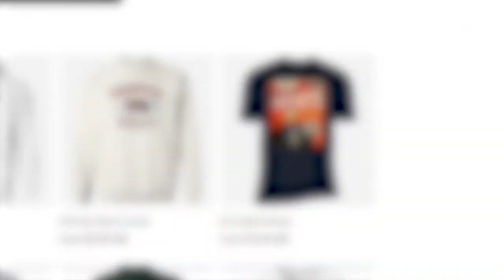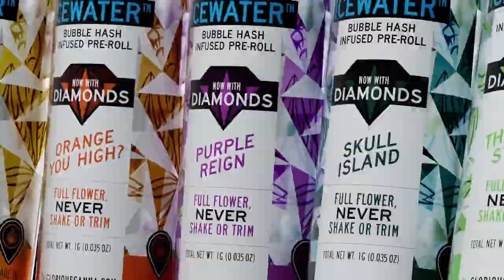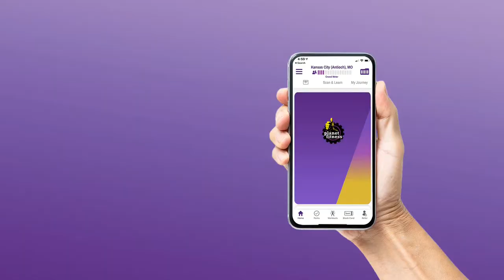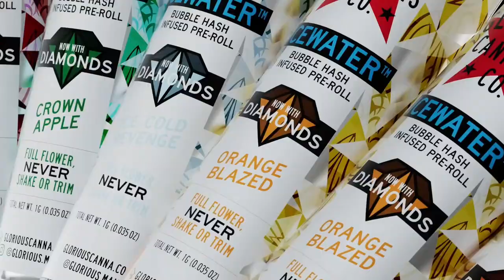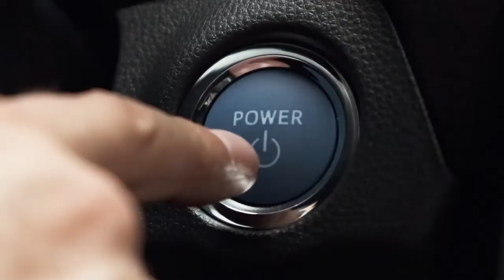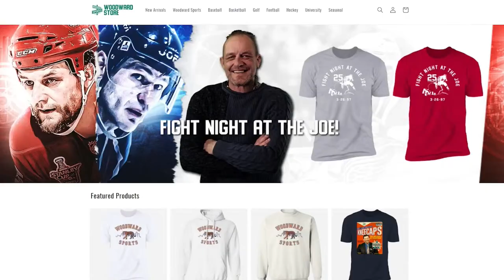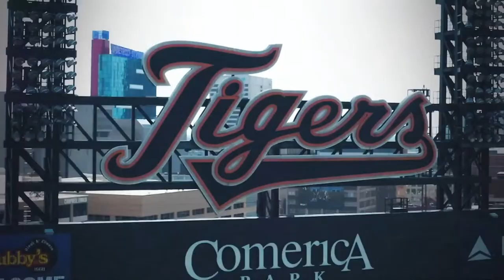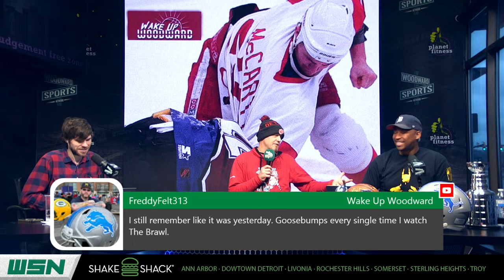Wake Up Woodward | Tuesday, March 26th, 2024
Wake up Woodward! LIVE Monday thru Friday from 8-10 a.m. EST.

Today we discuss:
Pistons lose 124-99 at Knicks
JJ McCarthy Pro Day
KG TRIPLE THREAT
Cam Sutton Updates and Reaction
NFL RULE CHANGES
GUEST Wendell Brown Sr joins the show
Check out Wendell Brown's website to go and get his new book
Mail bag and were taking calls

Ermanni and Edwards with Maz| Monday-Friday 2pm-4pm

Follow the Wake Up Woodward Team on X!

Flannel Sam, Co-Host: @Flannel_Sam
Detroit Kool-Aid, Co-Host: @DetroitKoolAid (Brandon)
Matt Broder, Co-Host: @mattbro21
JB Smoov, Technical Director: @JBUpNext
KG, Audio Production Lead: Twitterless (what the heck, KG!)